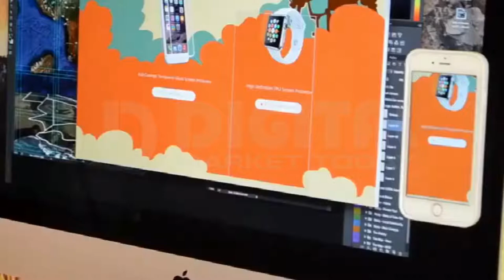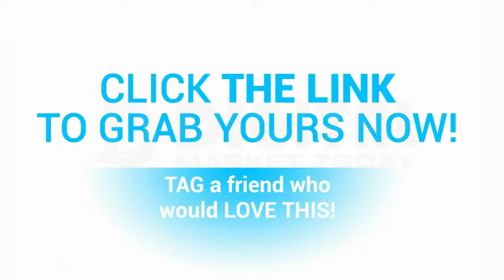Anti Gravity Sticky Phone Case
Sticky Phone Case can help you keep recipes at eye level by allowing you to stick your phone to your kitchen cabinets. If you’re a social media influencer, you’ll love the Sticky Phone Case ‘cause you can stick it to whatever’s in your vicinity to capture the best moments.
Can Stick to glass, mirrors, whiteboards, metal, kitchen cabinets or tile, car GPS, and most smooth, flat surfaces.